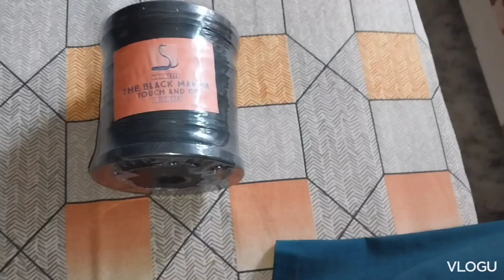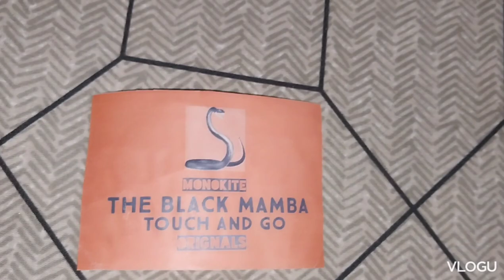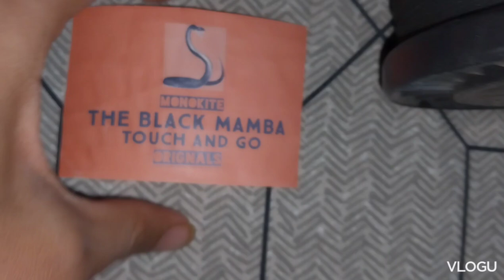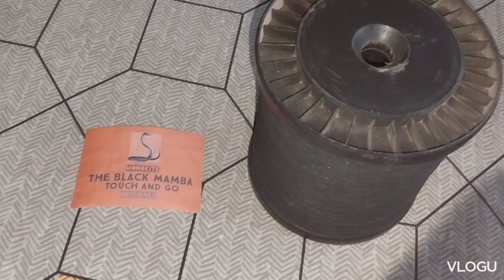2023 Orignal Black Mamba unbox and Review 🤯🤩💥.